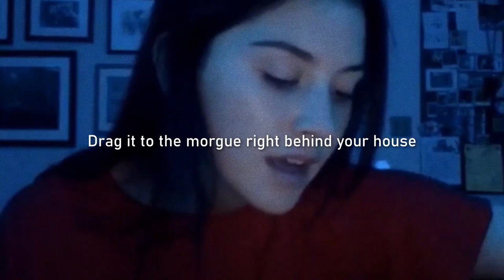Gracie Abrams - Chalk Lines (Lyrics) | Unreleased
Paint the wall we broke down in the city
Start a fire and kiss all the underdogs
Write my name in chalk lines and say you miss me
Not a pavement
Knows who we are
Fill a plastic bag with your commitments
Drag it to the morgue right behind your house
Say a prayer and start digging six feet under